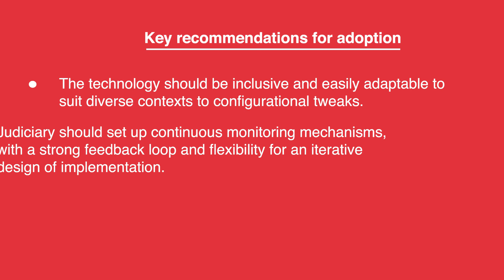Adoption framework for Virtual Courts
The COVID-19 pandemic has proven to be the true litmus test for evaluating the Indian judiciary's technological capabilities. While the e-Courts mission mode project has certainly been successful in provisioning the basic technological hardware, its adoption has been slow and erratic. As the pandemic has brought the country's courts to a practical standstill, it is vital to re-evaluate our work in this domain so far, and chart out a roadmap for building on the successes of the eCourts project.

In this background, the Justice, Access, and Lowering Delays in India (JALDI) mission at the Vidhi Centre for Legal Policy recently came out with a strategy paper for establishing virtual courts in India. This paper examines multiple themes: (i) the work done under the eCourts project; (ii) the necessary implementation framework for institutionalising judicial innovation; (iii) the governing principles for such a process, and (iv) setting out immediate and long-term recommendations as our way-forward strategy for establishing efficient, robust, and inclusive virtual courts in India.

For this paper, the JALDI team had also conducted an online consultation with legal and non-legal experts. The panelists were Justice (Retd.) Madan Lokur, Justice (Retd.) Badar D. Ahmed, Justice (Retd.) K. Kannan, Justice Gautam Patel, Mr. Mukul Rohatgi, Ms. Madhavi Divan, Prof. Subhashis Banerjee, Dr. Sushant Sinha, Mr. Jamshed Mistry, Ms. Sudebi Thakurata, Dr. Karnika Seth, and Mr. Anand Rajan.

This video captures some of the key issues that were discussed under three broad segments:
a. Response of the Indian judiciary to the COVID-19 pandemic;
b. Roadmap for establishing virtual courts;
c. Adoption framework for virtual courts.